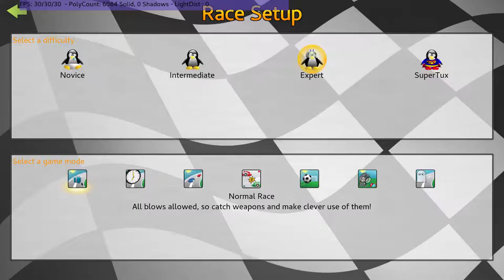SuperTuxKart 0.9.2 How many FPS can I get? (without graphics card)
CPU: AMD A8-7670K Radeon R7, 3.6GHz